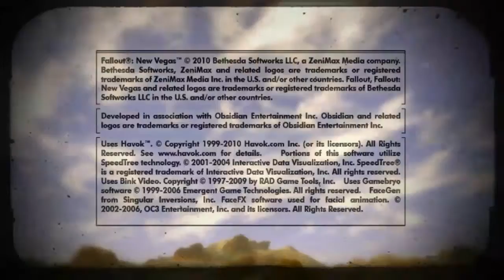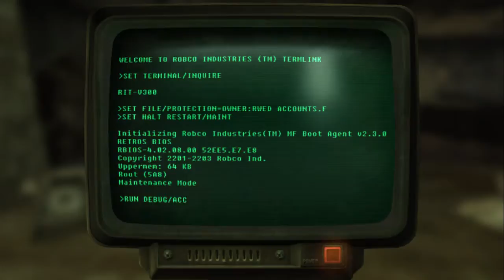Fallout New Vegas Game Play Ep.06 - Rescuing Deputy Beagle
Fallout New Vegas Game Play Ep.06

Hope you don't mind the video quality. Anyway, I'm making this game play to show the history of the original game. No cheats, no fast travel, no skipping dialogues. Just how it's meant to be played!